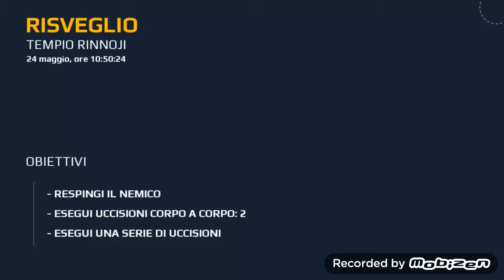Modern Combat 5: Blackout - #2, Tempio Rinnoji (Capitolo 2, Missione 1/4)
__________ LEGGIMI __________

Salve a tutti ragazzi e benventi in questo nuovo video di 'Modern Combat 5: Blackout'.

VI RICORDO DI:
- Lasciare un commento con consigli per nuovi video

GRAZIE A TUTTI PER LA VISIONE, ALLA PROSSIMA!